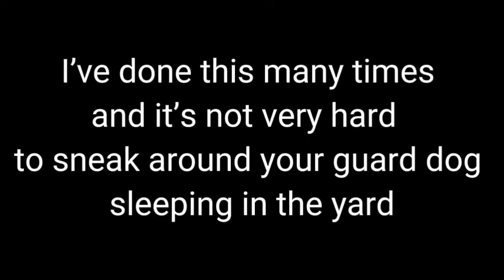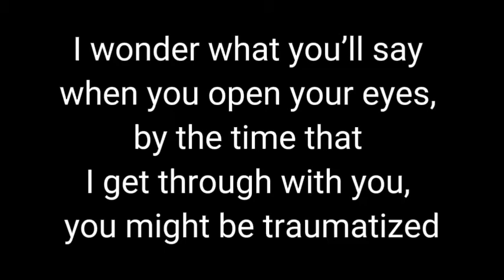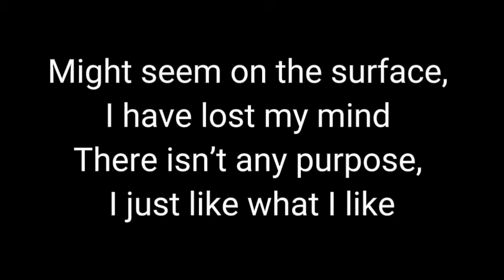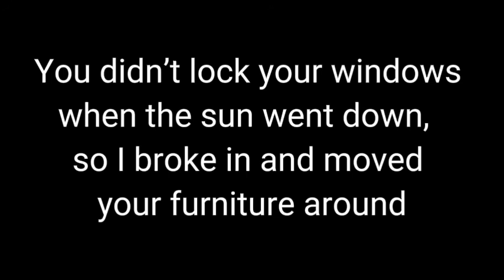Kate Vargas-7 inches Karaoke